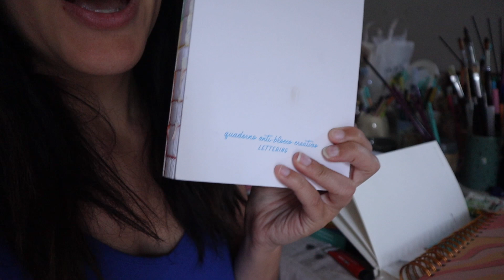Art studio vlog #01 - Novità, chiacchiero di cose creative e prossimi progetti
Ciao amiche e amici! Oggi introduco una nuova rubrica, l'art studio vlog, dove chiacchiero dei miei progetti creativi e non!

Cose di cui ho accennato nel video:

Prenotare postazioni artistiche a Firenze
Art with love - fondazione a Firenze con workshop e lezioni gratuite e spazio artistico e materiale

PLANNER E BULLET JOURNAL ESSENTIALS:

•Pennelli con serbatoio
•Stabilo evidenziatori pastello
•Pentel touch
•Tombow dual brush Pens

ATTREZZATURA VIDEO:
• Fotocamera reflex Canon
Fotocamera mirrorless Sony